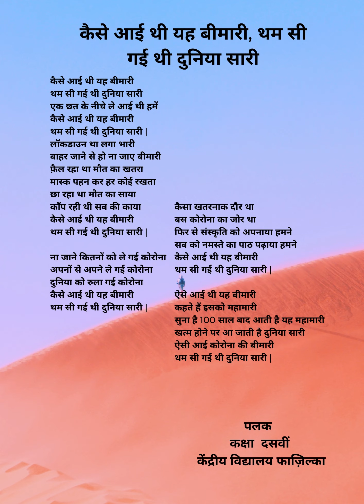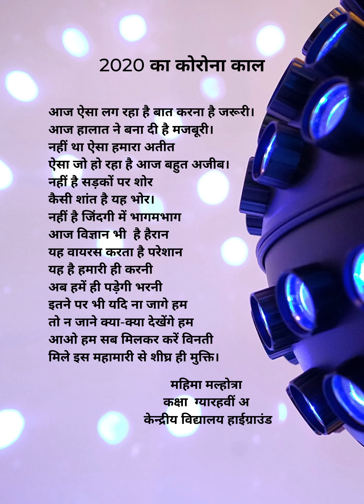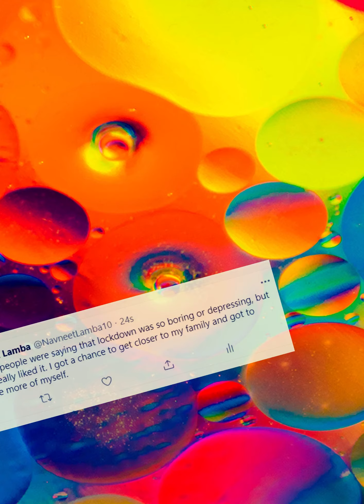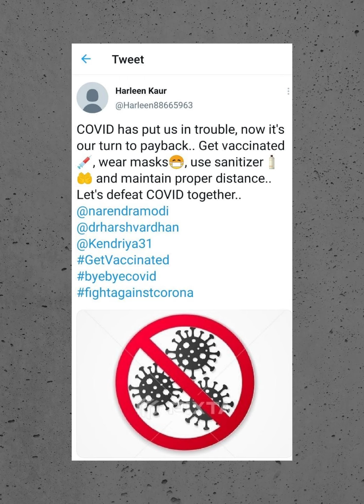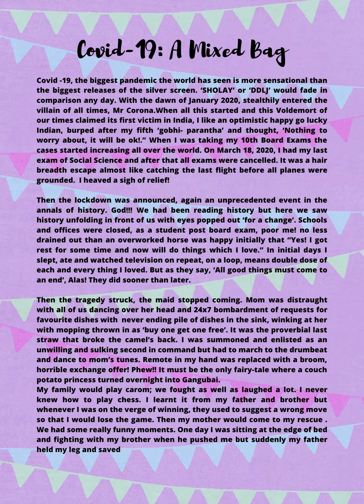E-BOOK (KVS Chandigarh) DREAMS CAN BE CHASED AMID CHAOS